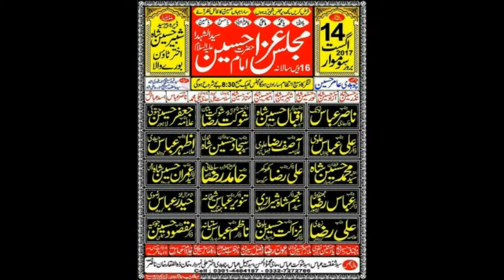Zakir | Majlis e Aza 14 Aug 2017 | Dera Peer Syed Shabeer Hussain Shah